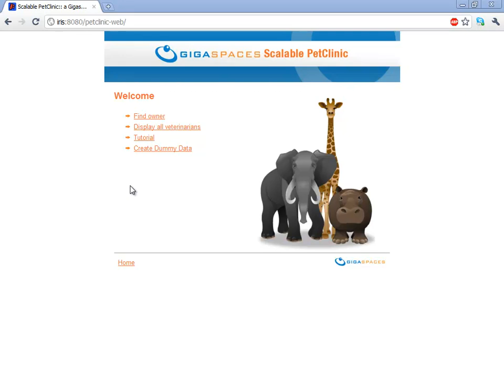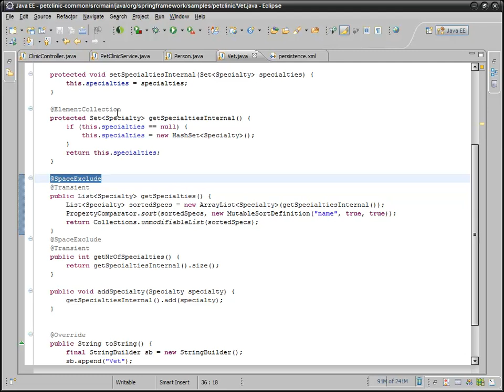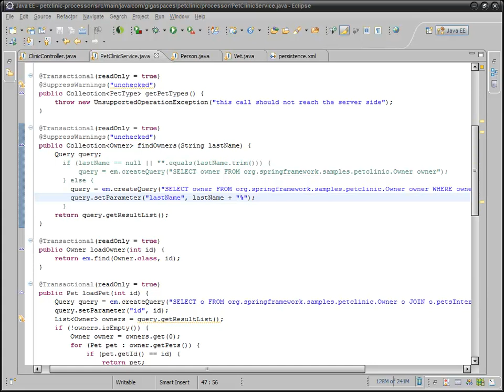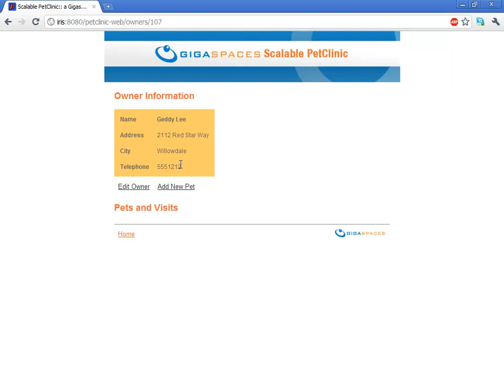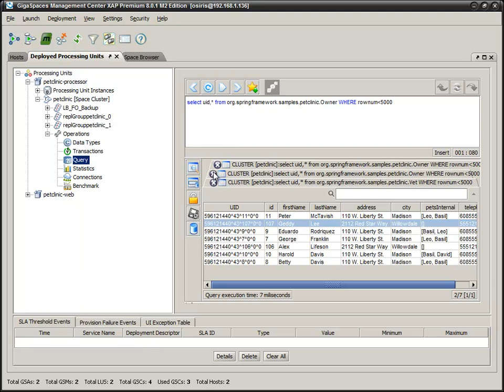Demonstration of GigaSpaces XAP's JPA implementation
In this screencast, we see a quick rundown of GigaSpaces XAP's JPA access layer, demonstrating access of a data grid through the standard Java Persistence mechanisms.